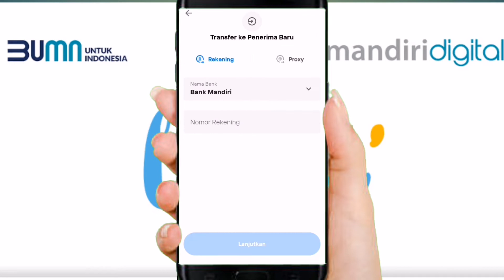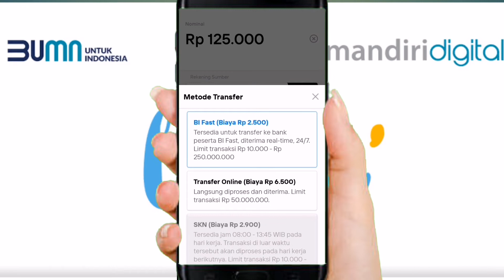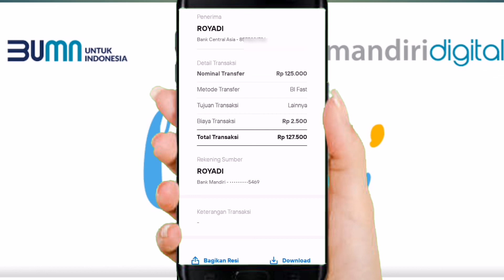cara transfer ke bank lain || antar bank biaya 2.500 limit transfer 250juta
Transfer ke bank lain atau antar bank sering terjadi kendala transfer dengan limit yang terbatas dan biaya admin yang lumayan mahal.
Mandiri denah New livin by mandiri mempunyai fitur transfer ke bank lain atau antar bank dengan biaya admin 2.500 dengan limit 250juta.
   Maka dengan fitur transfer bi fast mandiri menjadi solusi dalam transaksi besar